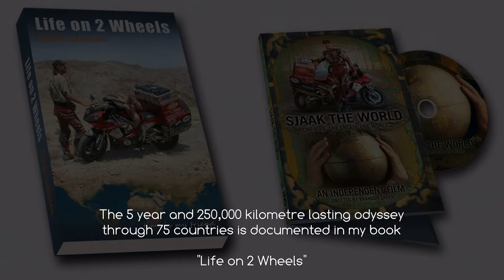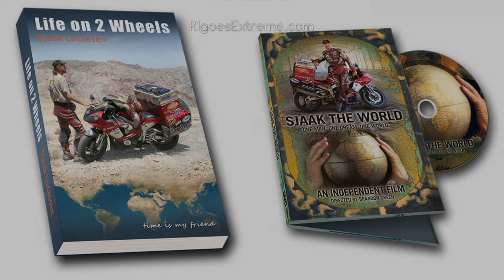Sjaak the World trailer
According Brandon Green from EvergreenImages.tv who directed and produced “Sjaak the World”,

“Sjaak the World” is about an apparently ordinary guy who put aside the daily grind and choose freedom with his bike.
It isn’t a common documentary about a travelling man, but the life story of someone who gave up all certainty and decided to make the world his home. With the adventurous life he leads and the decisions he has to make on the way, it’s a story of a trip many of us take in thought. It’s the search to the way to follow his heart and experience dreams.
Watch the trailer and ride with him…

Available on R1goesExtreme.com
“Sjaak the World”, the documentary DVD about me and my travels.
“Life on 2 Wheels”, the book about my 5 year and 250,000 kilometre lasting odyssey through 75 countries.